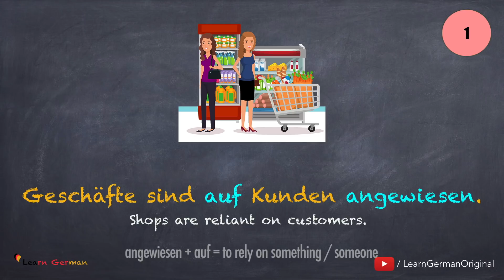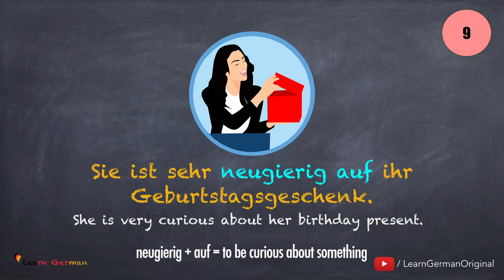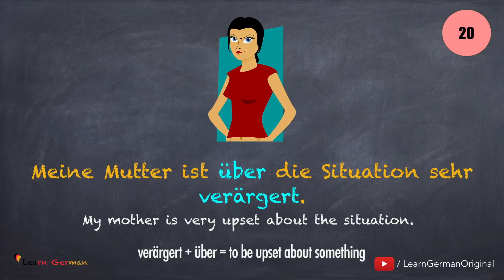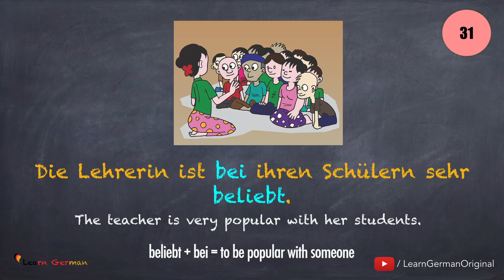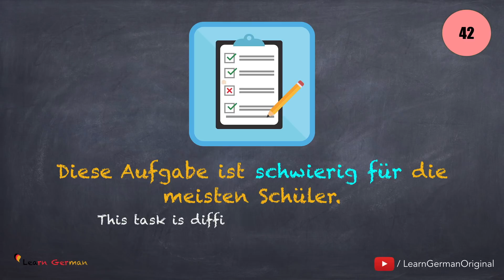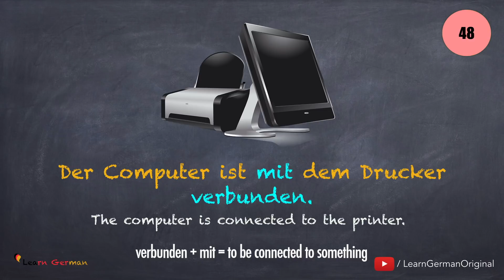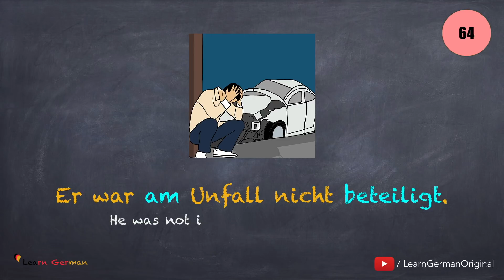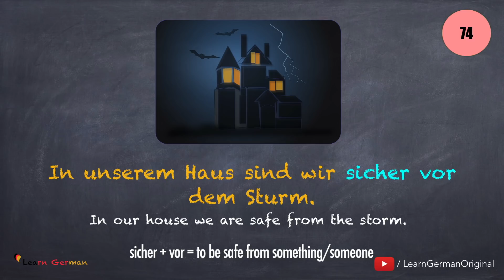75 Adjectives with prepositions | Learn German Grammar | Adjektive mit Präpositionen | B1 | B2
Learn German lessons online for beginners course - We help you learn german in a quick and easy way. Learn German B1/B2 - You will learn 75 adjectives with prepositions and you will also learn how and when to use them in the German language.

NEW!!!

It is highly recommended to listen, repeat and learn them as it is. You can always pause and replay to hear something again.